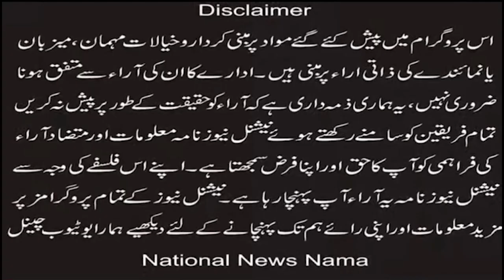Breaking News Demand to convene a meeting on the Jaranwala incident Conflict in Senate and PPP